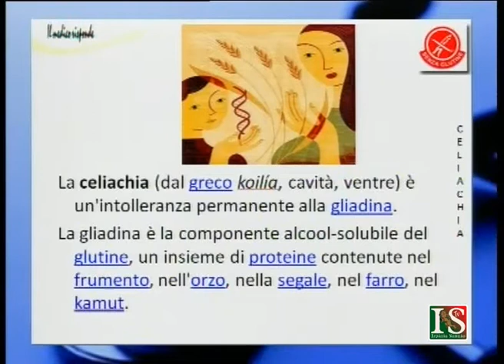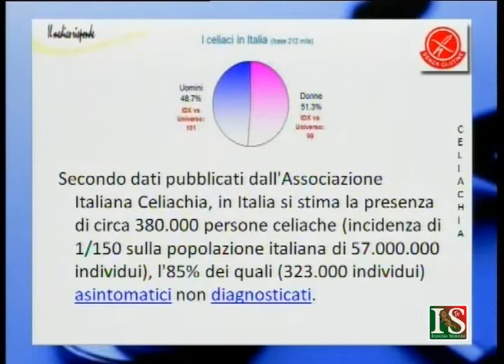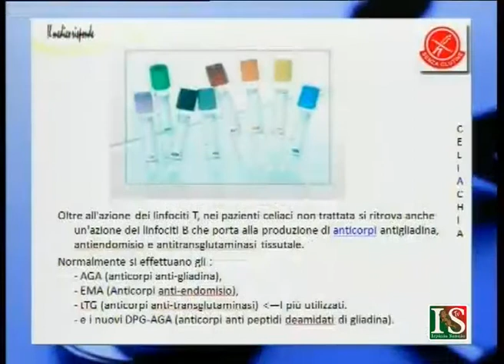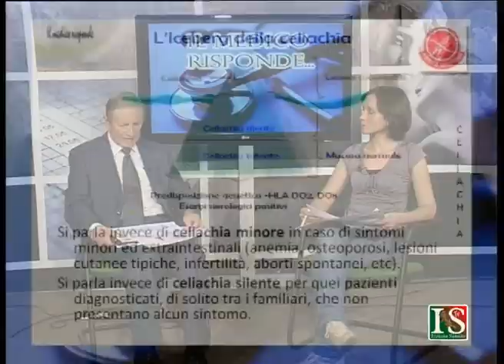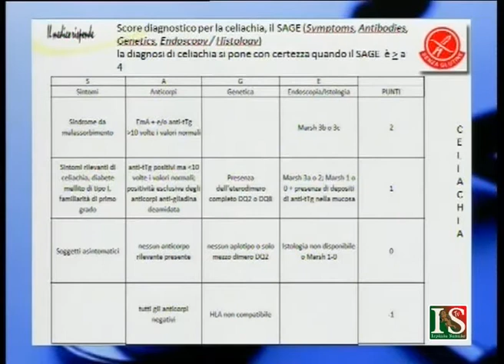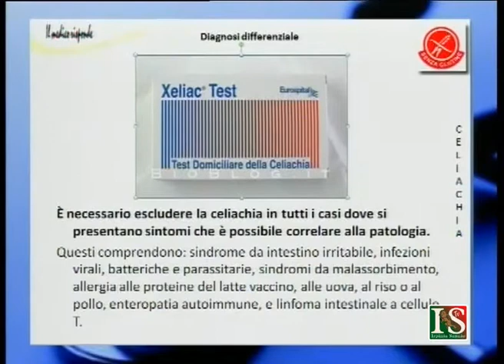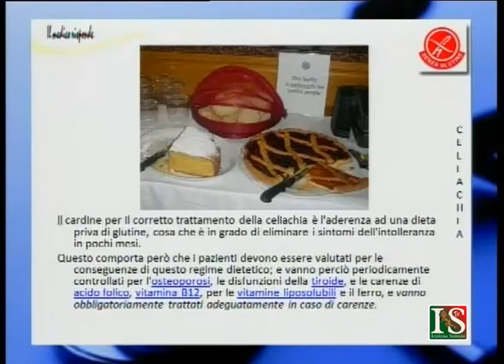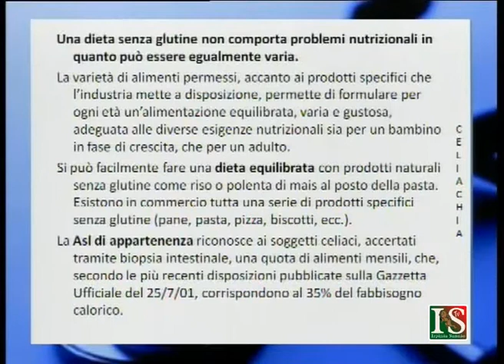il medico risponde celiachia